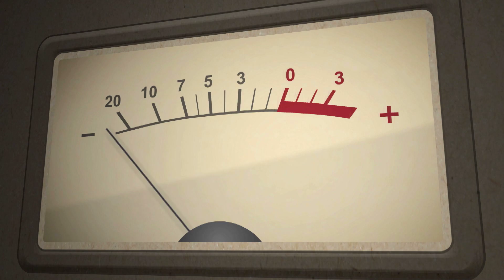Episode 14 Season 3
AND FOR MORE ARCHERY CONTENT AND TIPS VISIT THE SCHOOL OF NOCK